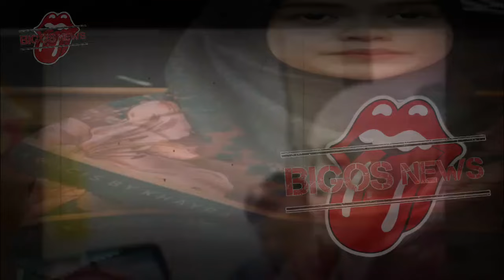RIA RICIS RUBAH PENAMPILAN, TEUKU RYAN LANGSUNG LULUH GOSIP ARTIS HARI INI